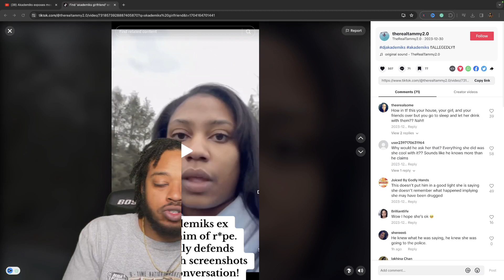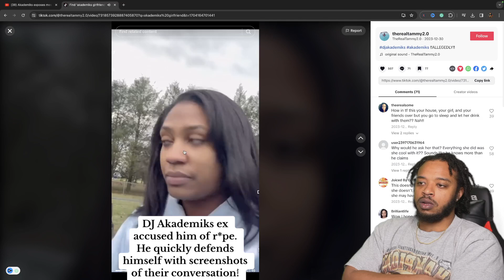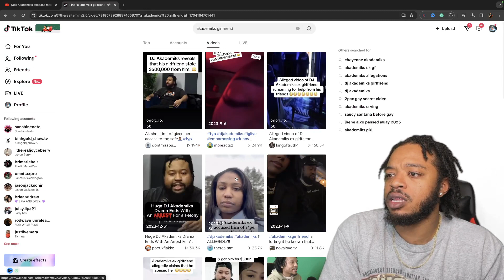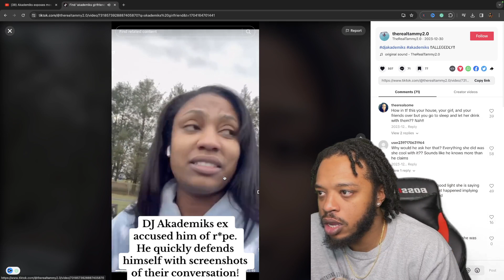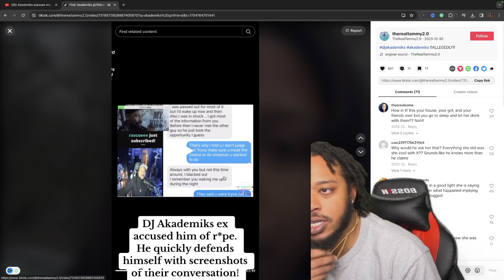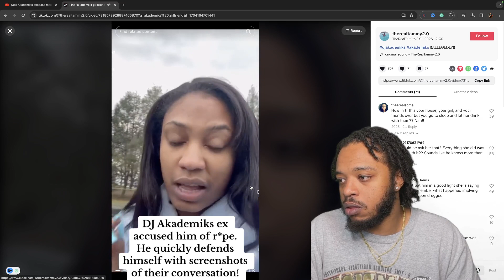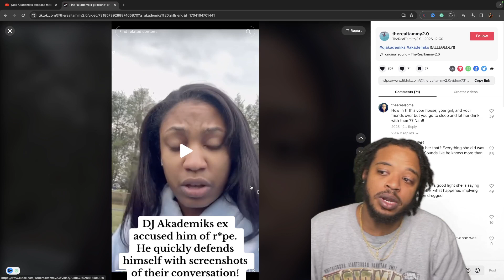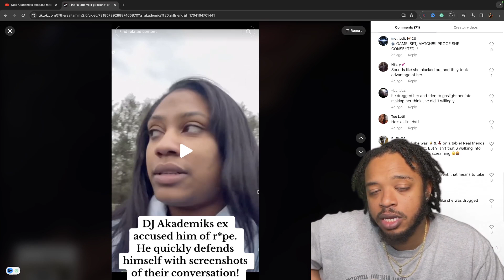Dj Akademiks Girlfriend exposes Him and it Backfires.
Akademik's girlfriend smashes his friends and then claims he R*ped her while at his house !!

Welcome to Prince Eric Reacts, where we react to some of the most viral videos today.

Reaction Channel